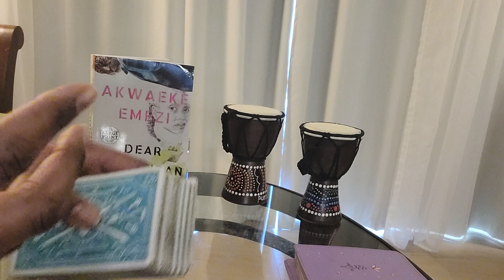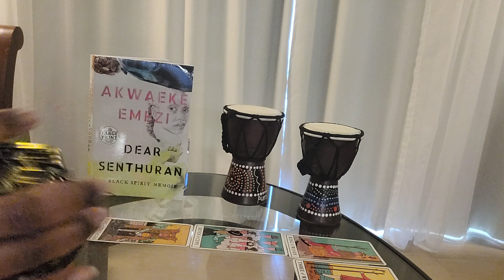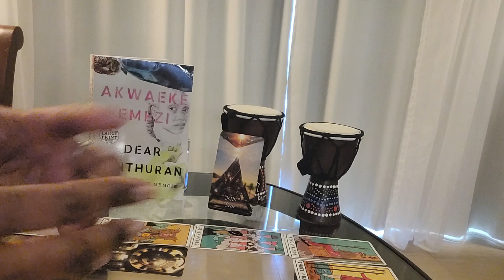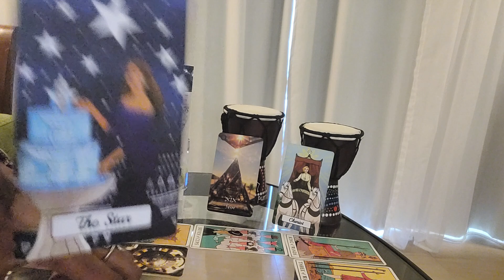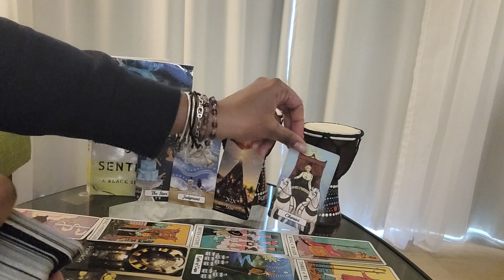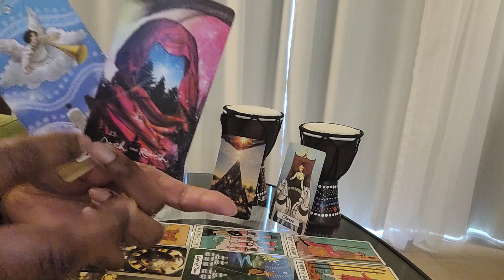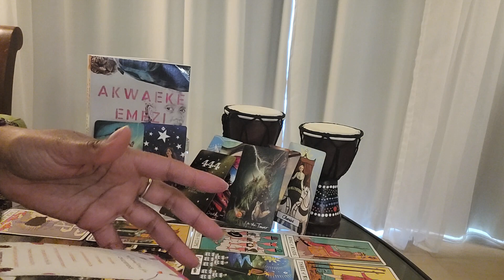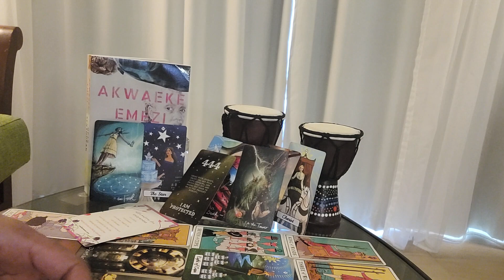Gemini: Mid-Week Wednesday & #444 - Sever ties w/their energy and watch what happens!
Table Read:  DEAR SENTHURAN by AKWAEKE EMEZI